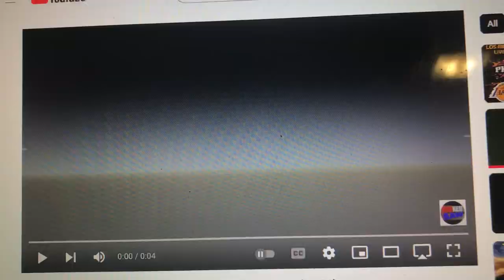Brad Grey Television/CBS Paramount Network Television (2006-2007)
From Season 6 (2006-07) of Life in Go!Animate City (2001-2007).

Also seen on Season 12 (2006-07) of The Smith Family (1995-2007).

Season 6 would be the final season of this show due to it being moved to the Friday Night Death Slot for the 2006-07 season, so the final season aired on May 25, 2007.

Meanwhile, Season 12 of The Smith Family would be the show’s final season due to low ratings upon its move to The CW. Therefore, the final episode aired on May 20, 2007.

Life in Go!Animate City™ is a trademark of CBS Studios, Inc.